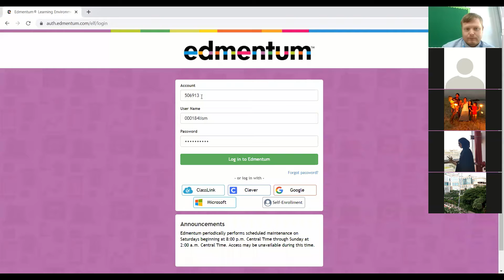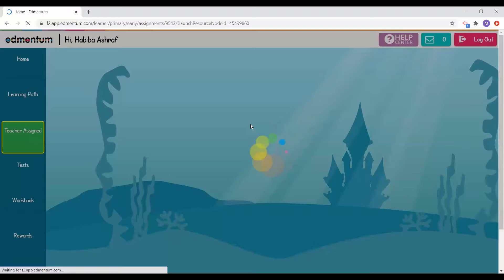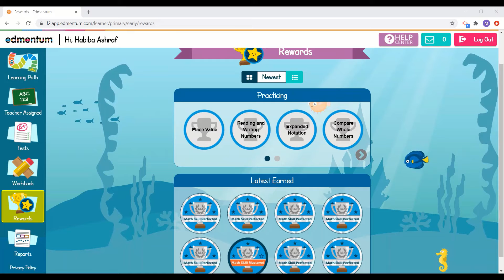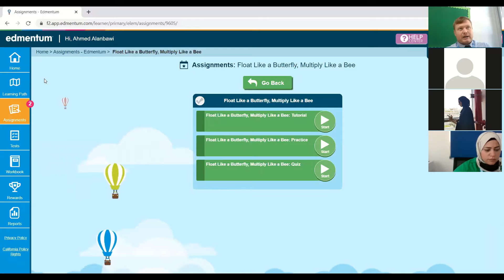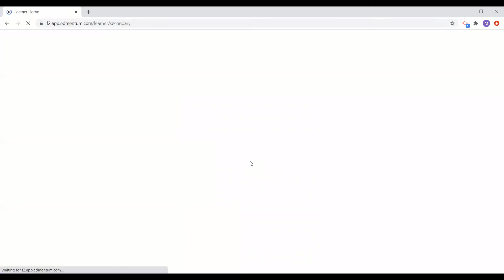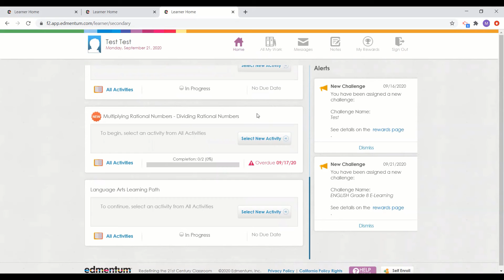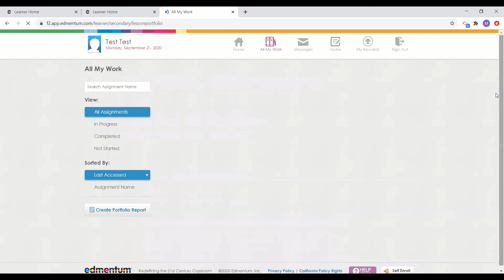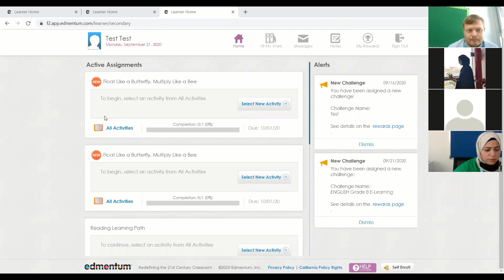Exact Path Tutorial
LISM's Middle School Coordinator gives a tutorial on how to use Exact Path.

Main Building +(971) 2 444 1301